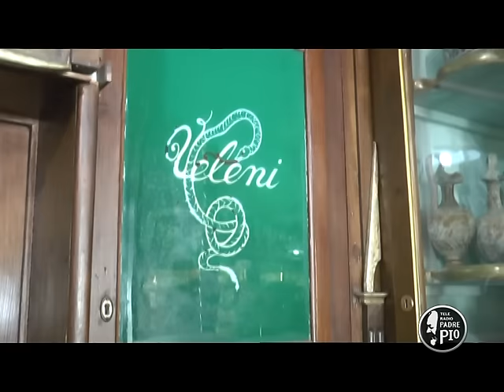ANDATA E RITORNO - GARGANICI PERCORSI Mattinata 4a puntata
Alla scoperta dei tesori nascosti di Mattinata. Un viaggio tra arte, storia, cultura e cucina

In onda ogni domenica in un posto diverso alle ore 9 su padrepiotv
lunedì alle 10
sabato alle 12.30 e 19.30